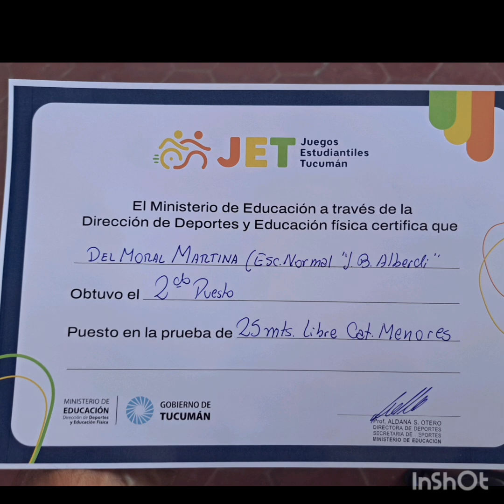Martina Jazmin del Moral NATACION